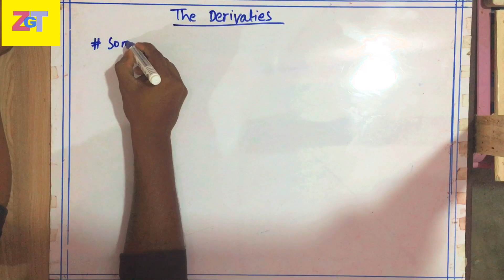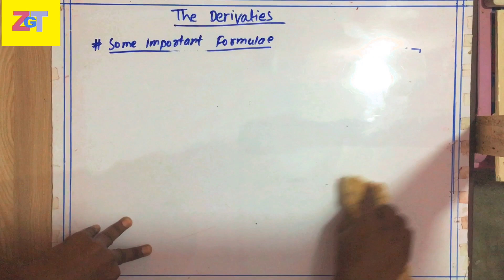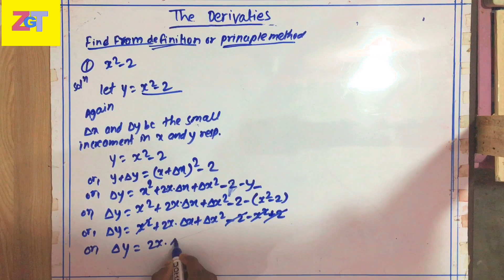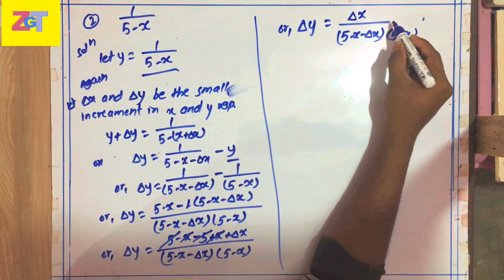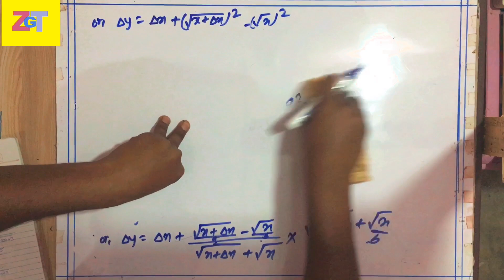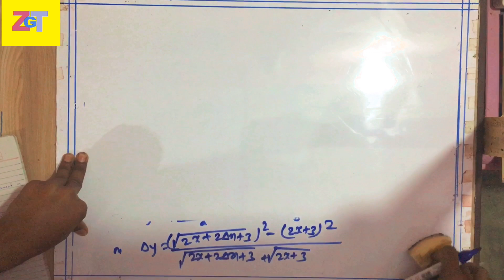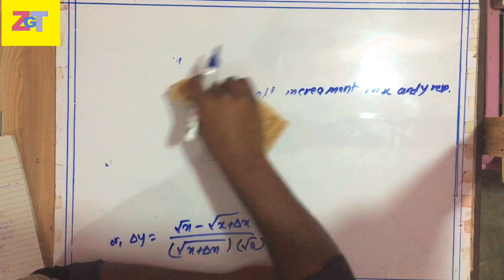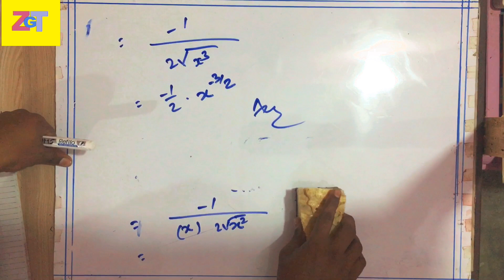Class 11 Maths Derivatives - in Nepali | The Derivative part -1 | 2077 | Z Generation Touch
In this video you will learn about Class 11 Mathematics the derivative chapter will all formulas of derivative.
Class 11 Basic mathematics Derivatives first principle method or difinition method.
Class 11 Mathematics the derivative chapter solution in nepali.
Class 11 maths derivatives formulas.